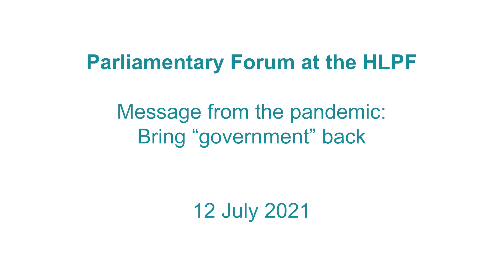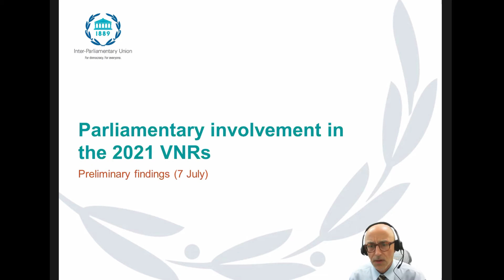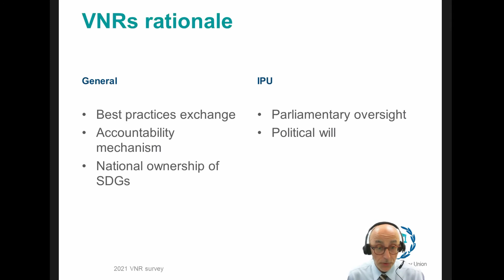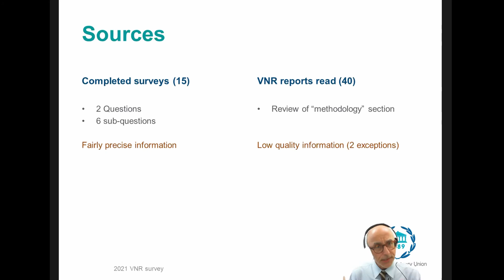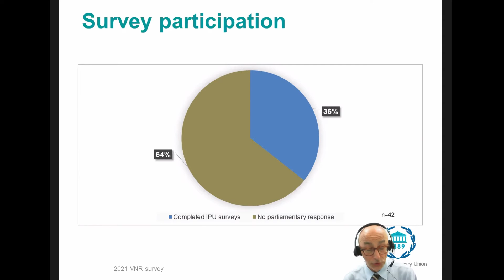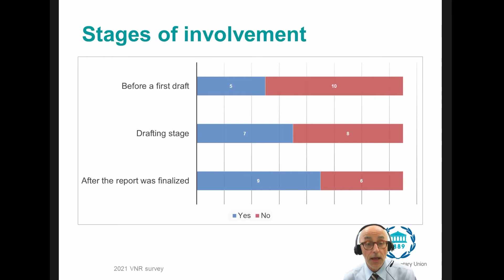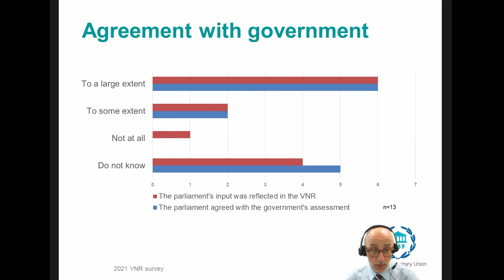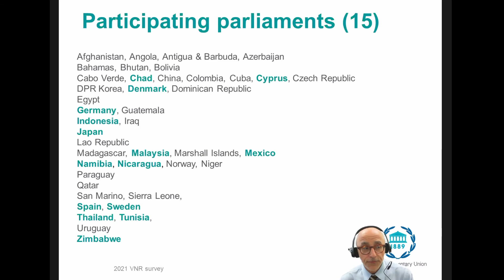Parliamentary Forum at the United Nations High-level Political Forum 2021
The HLPF is the United Nation’s main hub to track the implementation of the landmark Sustainable Development Goals - the world’s most ambitious agenda to overcome poverty and inequality while preserving the sustainability of life on our finite planet.

The need to build back better is as evident today as it was at the beginning of the COVID-19 pandemic. Other IPU meetings this year have focused on specific policy issues (health, gender equality, food systems, etc). This year’s Parliamentary Forum entitled Message from the pandemic: Bring “government” back looked at the “big picture”, namely, the role of government versus that of the marketplace in the drive toward the SDGs.